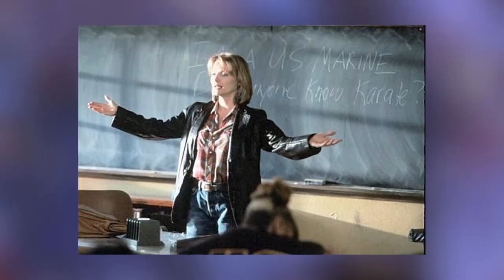DANGEROUS MINDS - TV Series Look Back Review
DANGEROUS MINDS TV Show Review

Welcome back to another TV show Look Back review here on Toned In Entertainment. Hollywood has no problem taking a TV show and turning it into a movie for better or worse and the same can be said about the television industry.

In 1995 the movie Dangerous Minds was released and was a commercial success with a budget of $23 million it would go on to grooms nearly 85 million domestically and 179 million world wide.

And just one year later ABC would try to capitalize on the success of the movie with a 17 episode TV series.  Now I have looked all over to try and come across the entire series but to no luck, I've only been able to find the pilot episode from which I've put a link to below. Now does this pilot set a solid foundation for a good tv series or is it just a cheap knockoff. Let's get on with my review on the Dangerous Minds TV show episode 1.

THE PREMISE
Very similar to the movie, former Marine, Louanne Johnson, who is not played by Michelle Pfeiffer but this time Annie Potts has got back into teaching a group of troubled students in a program called The Academy.

Toned Down
Now this show being on ABC the tone of this TV Show still has its dramatic moments, but the tone from this movie is less dark at least here in the first episode, but that's to make sense since it's now on network tv and not the big screen.

The WTF moments
Now even though the series was on network TV, there's still a few WTF moments right off the bat in episode 1 that include some language that would have never got past the FCC in 2020 and a very weird moment where Louanne goes over and gives a kiss on the check to one of her students right in the middle of class.

Set up
The pilot does what any pilot should do and that's introduce us to the characters as well as set the tone and hook us to get us to come back for future episodes. And in the pilot Louanne has her hands full not only dealing with trying to be a good teacher in the classroom but also dealing with trying to be a mentor outside. And Lounanne will find her students in a wide variety of problems from losing custody of a child to even one student being arrested that would set up future episodes.

Gangsta's Paradise
Anyone familiar with the movie should be very familiar with the song by Coolio, Gangsta's Paradise. And not only is that song once again featured here in the tv show, but Coolio himself makes a cameo in this show as a sex ed teacher who comes to talk to the students in The Academy about the importance of practicing safe sex.

Do I Recommend Dangerous Minds TV Show?
Yea I do. The link is down below to the pilot episode of this series. I'm just hoping one day ABC will make this show available for streaming so I can see how season 1 unfolded.

Final Thoughts
While I would recommend the movie over at least the pilot, I still really enjoyed it and my score for episode 1 is a 7.5. The episode was solid and enjoyable, Now what happens after this, I honestly have no idea, but if you ever did watch this series comment down below and let me know, did the series quickly run out of steam or was it unjustly cancelled.